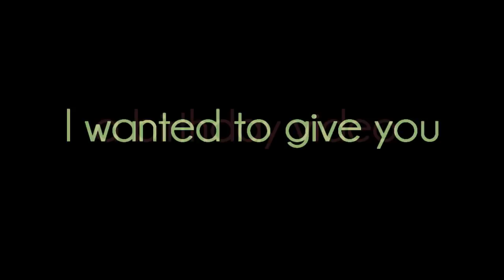HAPPY BIRTHDAY CARINA :)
I could go on and on about how awesome you are and how much you make me smile but I'm not gonna :) Justin will do all the talking :P I know how much you love him.

Happy birthday Carina! You are so old girl! false teeth for your birthday next year! haha I love you loads

SUB THE BIRTHDAY GIRLLLLL!